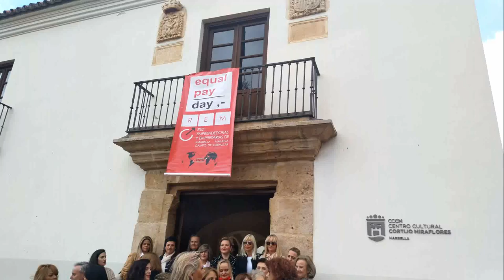LA RED EMPRENDEDORAS DE MARBELLA Y CAMPO DE GIBRALTAR REM CELEBRA POR SÉPTIMO AÑO CONSECUTIVO SU JOR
El Centro Cultural Cortijo Miraflores ha sido el lugar elegido para albergar en la mañana de hoy una actividad con motivo del Día por la Igualdad Salarial entre Mujeres y Hombres, una cita organizada por la Red de Emprendedoras y Empresarias de Marbella- Málaga- Campo de Gibraltar (REM), en colaboración con la delegación municipal de Igualdad del Ayuntamiento de Marbella.
Al acto han acudido, un año más, en primer lugar la Delegada de Igualdad y Diversidad, Isabel Cintado, y la Delegada de Políticas Sociales de San Pedro Alcántara, Begoña Rueda. Cintado declaró que a día de hoy las mujeres siguen estando vinculadas a puestos relacionados con el bienestar, la enseñanza o la salud, profesiones que en muchas ocasiones reciben salarios mínimos, siendo este tipo de situaciones las que repercuten de manera directa en la brecha salarial.
Asimismo se ha sumado a la iniciativa la Portavoz Concejal de Ciudadanos en Marbella, María García, quien ha mencionado que desde Ciudadanos son conscientes de la importancia de la igualdad de género y que este día es muy significativo para las mujeres, las cuales están más que preparadas para puestos directivos.
Esta jornada, que se lleva organizando desde hace 7 años en Marbella, reivindica el derecho a la igualdad salarial para todas las mujeres. Equal Pay Day es una iniciativa que instauró, de forma pionera, la Federación Bussiness Professional Women (a la que REM pertenece desde el año 2012) y que se celebra anualmente en toda Europa, para ilustrar la brecha salarial existente entre mujeres y hombres.
El día de celebración simboliza el número de días de más que una mujer tiene que trabajar para cobrar lo mismo que un hombre. En el caso español, esta diferencia se traduce en 418 días (365+53), de ahí que la celebración se realice el 22 de febrero fecha acordada desde 2010 como el "Día Internacional por la Igualdad Salarial".
La brecha salarial entre hombres y mujeres no se ha reducido en España en los últimos tiempos sino que se ha hecho cada vez mayor. De media las mujeres cobran un 30% menos que los hombres, y esta brecha salarial es lo que hay que conseguir romper reivindicando el derecho a las mujeres de una remuneración justa y equitativa. La discriminación salarial que más se da en las empresas es sutil e indirecta: no tiene que ver con el sueldo base, sino con los complementos y con una retribución diferente a empleos que tienen igual valor. En el Artículo 28 del Estatuto de los Trabajadores, se reconoce el derecho a la igualdad en las retribuciones económicas de hombres y mujeres, por la realización de un mismo trabajo o por un trabajo de igual valor.

Por su parte, la presidenta de REM, Miriam Herrera, ha hecho hincapié en la necesidad de obtener una mayor conciencia social y empresarial sobre el hecho de que la brecha salarial va en detrimento de todos y no sólo de las mujeres.
Además, ha querido recalcar que la igualdad salarial es un derecho y que es importante que tanto la Unión Europea como las Administraciones Públicas propongan medidas obligatorias de transparencia salarial y actúen para garantizar su cumplimiento a través de leyes más estrictas y de sanciones más elevadas a las empresas que las incumplan.
Como invitada especial, han contado con Mercedes Herranz Marco, experta en economía circular y sostenibilidad, responsable de Internalización de Pymes en la consultora Indor (Internalización y Desarrollo de Organizaciones S.A.L) y asesora en innovación empresarial con objeto de potenciar la competitividad. Gracias a su formación y trayectoria profesional, Herranz es una de las favoritas para transmitir a las empresas los conocimientos, habilidades y beneficios para transitar hacia un modelo de negocio más sostenible.
Entre sus muchos reconocimientos, desde abril de 2019, ha sido seleccionada como Experta Evaluadora de proyectos INNOWWIDE y EURO-STARS gestionados en España por CDTI y perteneciente al secretariado EUREKA de la Unión Europea. Además, en Julio de 2018, Mercedes fue seleccionada para participar en la I Cumbre de Innovación Tecnológica y Economía Circular, donde también fue nombrada Leader in Circular Economy by Advanced Leadership Foundation  (ALF).
Hoy ha señalado que se avecina un cambio de modelo en la economía que pasa de ser lineal a circular, un nuevo concepto que coincide con la forma de liderar de las mujeres, puesto que incorpora ideas sociales y ambientales sin centrarse solamente en los beneficios. Una realidad con la que todos los asistentes han estado de acuerdo.